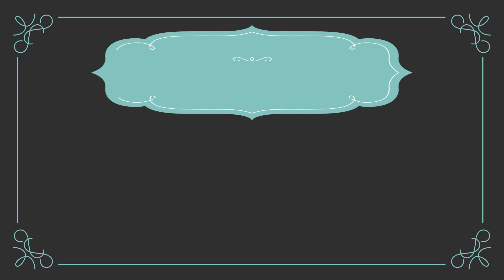BOYS GUESS THE MAKEUP AND ITS PRICE | Makeup Challenge | Snehal Salunke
hie beautiful people, This quarantine i made my friends to guess the makup i use and its price. the video is super fun.watch till the end.
I hope you all like it, do recreate it and let me know in comments.

Also if you ave any suggestions for videos let me know i vll try my best .
 I vll see u in my next Video byee...

Copyright:-
Everything you see on this video was created by me (Snehal Salunke) unless otherwise stated.